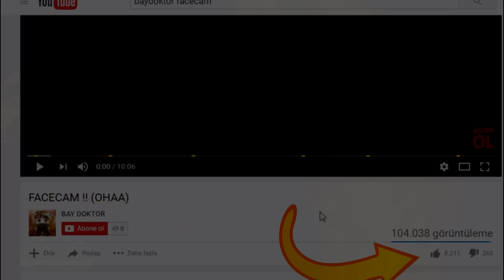ANGRY BİRDS ŞANS BLOKLARI - Minecraft Şans Blokları